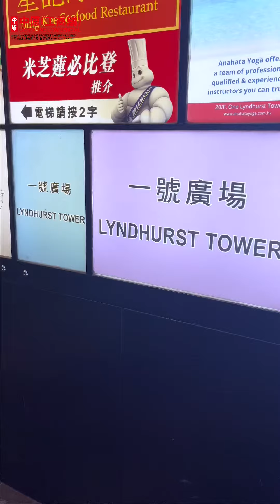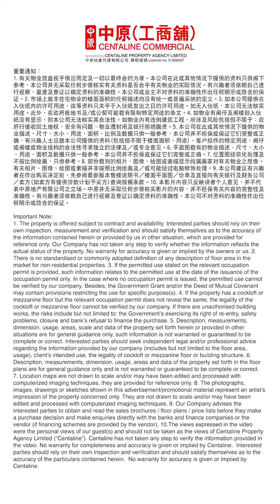谢霆锋20年前神操作 买下三连号铺成赢家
谢霆锋早在20岁出头已经开始投资店铺，于2005年他已经在摆花街买下了三连号铺。我们去看一下他的店是怎样，现在又租给那些店呢？

地址：中环摆花街6至8号铺

👍🏻记得”赞好”及”订阅” 中原工商铺 频道，紧贴市场资讯！

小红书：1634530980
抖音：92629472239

免责条款 : 本网页的影片及/或文章内容只反映讲者个人意见，并不代表中原地产有限公司之立场。 中原并无采取任何步骤核实影片及/或文章所载的内容，故并不担保有关内容的完整性及准确性，中原不会承担任何人因依赖有关内容所导致的损失的任何法律责任。

【中原地产代理有限公司 】 牌照号码C-000227